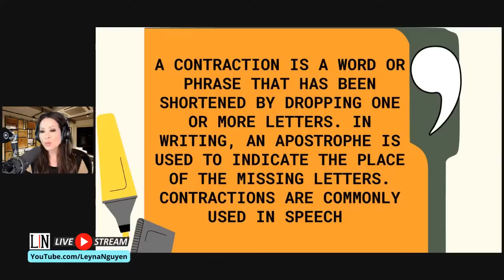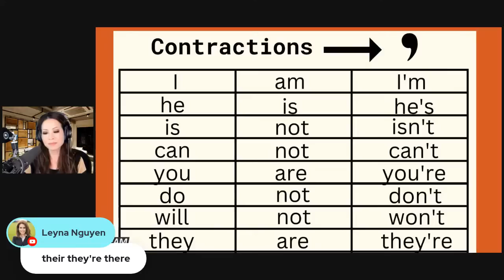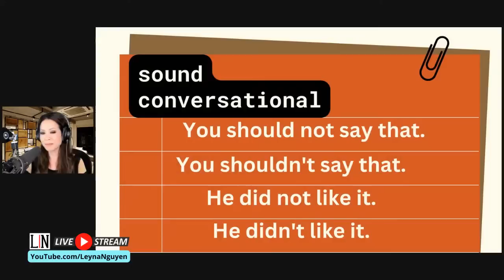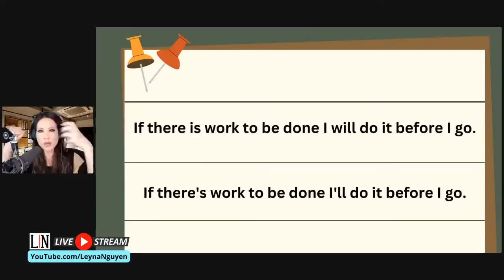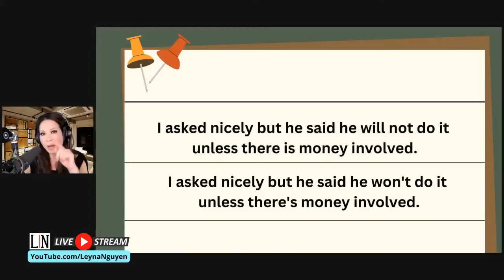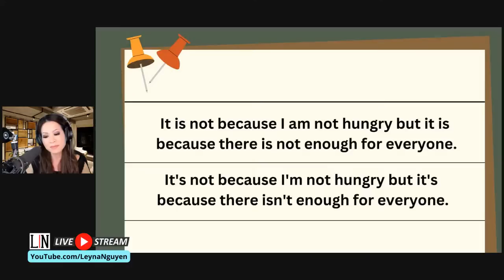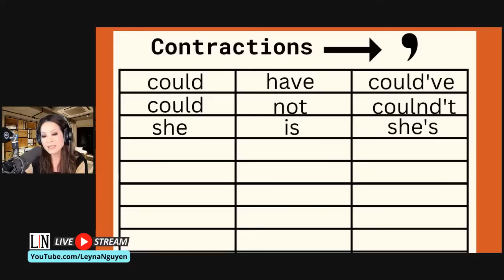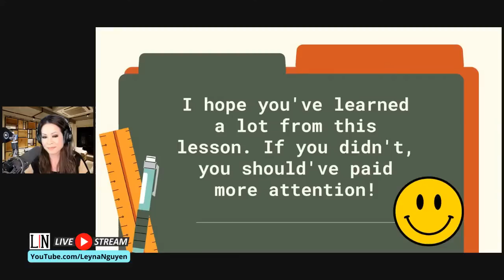Sound more conversational speaking English with Leyna Nguyen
English-speakers often use contractions, or words or phrases that have been shortened by dropping one or more letters.  Learn how to use these shortened words or phrases in every-day conversation to sound more like native speakers.
Những người nói tiếng Anh thường sử dụng các từ co lại, các từ hoặc cụm từ đã được rút ngắn bằng cách bỏ một hoặc nhiều chữ cái. Học cách sử dụng những từ hoặc cụm từ rút gọn này trong cuộc trò chuyện hàng ngày để nghe giống người bản xứ hơn.